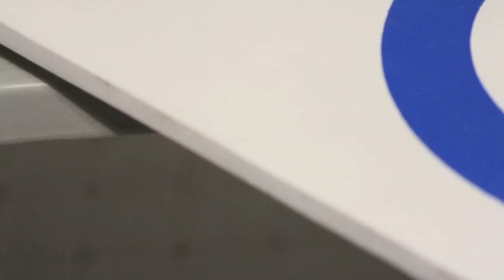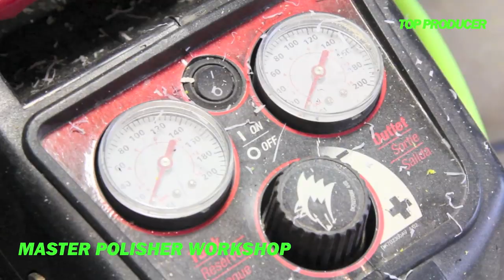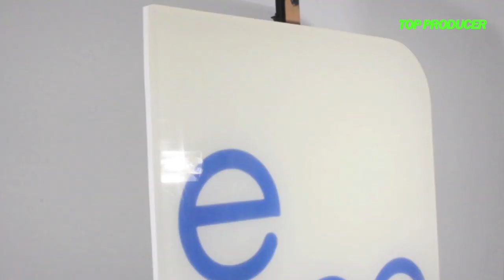1 INCH CLEAR COAT EPOXY RESIN CLR MAX PRO POLISHING TUTORIAL LESSON TABLE TOP